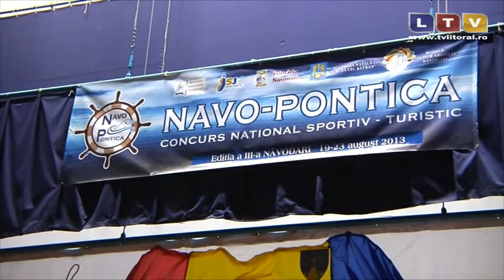Cea de a treia ediție a Navo-Pontica a ajuns la final - Litoral TV